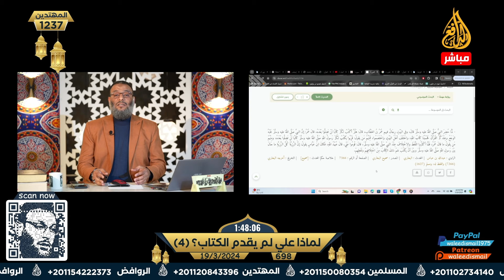وليد_إسماعيل_الدافع|698|الدافع يشرح للسنة وللشيعة مسألة رزية الخميس بكل سهولة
ما عليك سوى الانتساب إلى هذه القناة للاستفادة من المزايا:
وليد إسماعيل - Waleed Ismail
بث مباشر
واتساب داخل مصر 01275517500  واتساب خارج مصر 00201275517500
وليد اسماعيل